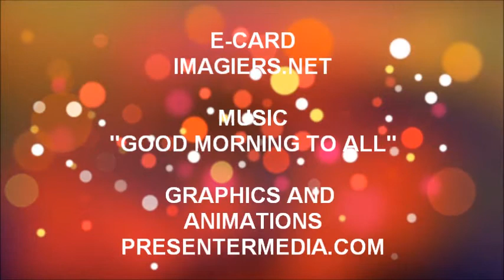TANTI AUGURI AICHA